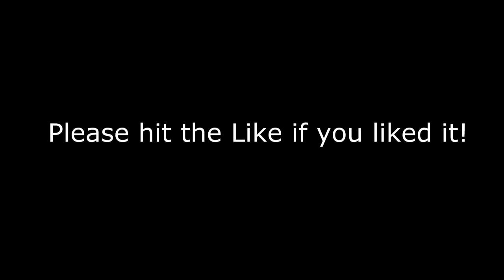Star Citizen: Pure Play Short #1: The Avenger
Hello and good day fine peoples

Today I bring you the Avenger before the variants come out!

Waves 1-3
Wave Times:
Wave 1: 1:00
Wave 2: 2:30
Wave 3: 4:47

Combat footage of what this bad boy can do so far. =)

This is a short.

I will upload the full version shortly for the alternative.

-Big.